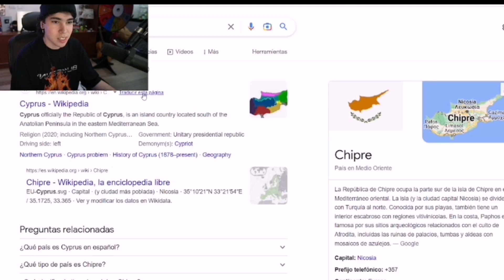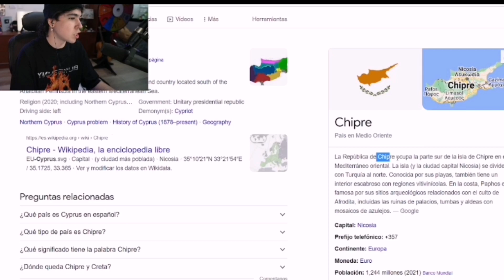SPREEN TOP CANALES INALCANZABLES DE YOUTUBE